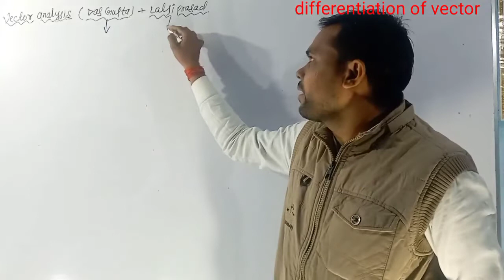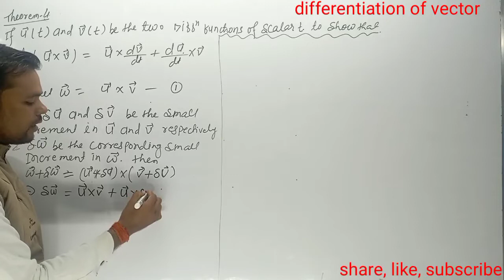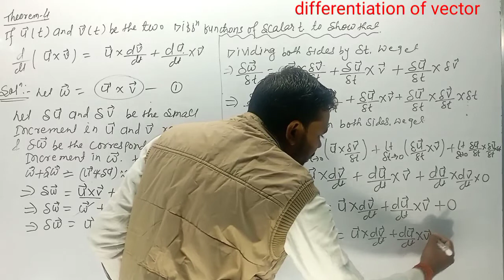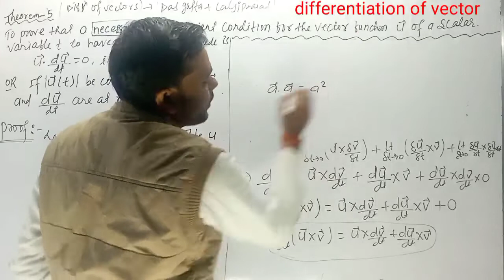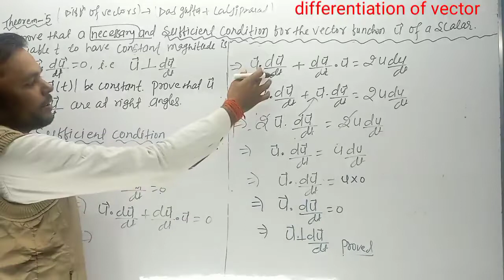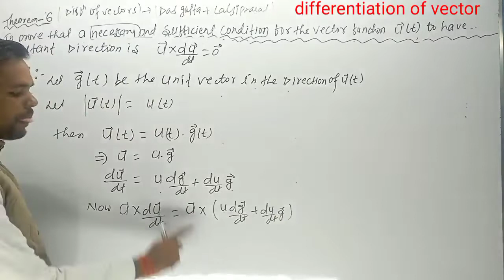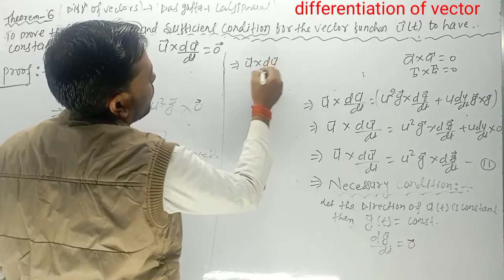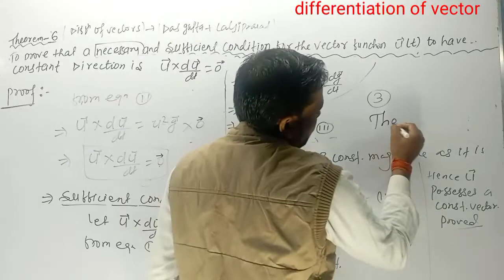B.sc(part-1)|L-3|Vector analysis|Unit-4|differentiation of vector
unit-4
Vectors differentiation

Trigonometric    Book-  Lalji Prasad

B.sc  part-1 ( sem-1)    maths

Differential calculus   Lalji Prasad

Jharkhand TGT maths and physics previous year question papers 2016